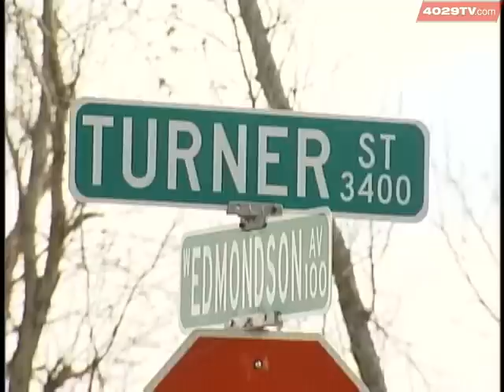Mother Of Nearly Abducted Girl Speaks Out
The mother of a 13-year-old girl who was nearly abducted Monday afternoon in Springdale speaks about her daughter's experience.